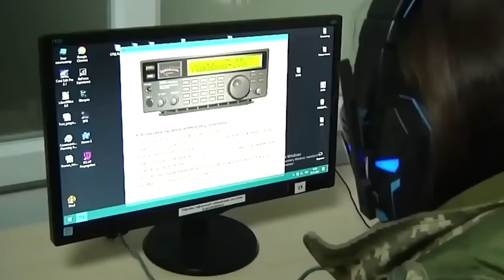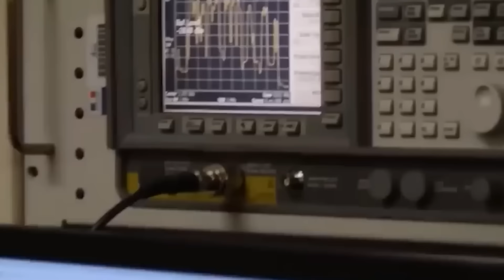УКРАЇНА КУПУВАТИМЕ ТУРЕЦЬКІ ВИНИЩУВАЧІ!